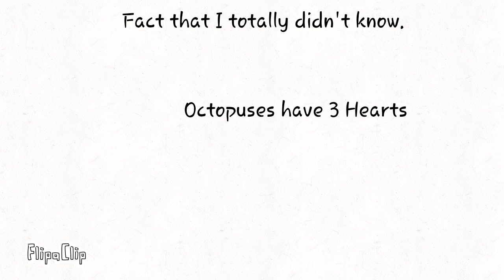An Fact that I didn't know.